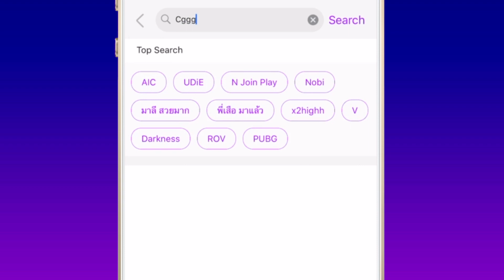4 ม.ค.นี้ เวลาหนึ่งทุ่ม.. พบกับซีนเทพๆแบบนี้สดๆได้ที่ NimoTV เท่านั้น!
..สิ้นสุดการรอคอย กับสุดยอดตำนานแห่ง Freefire🔥🔥🔥
⭐ CGGG สตรีมเมอร์ที่มีผู้ติดตามมากว่า 3 ล้านคน‼
⭐ ถ่ายทอดสดที่ NimoTV ที่เดียวเท่านั้น

📌 พบกันวันที่ 4 มกราคม 2562 เวลา 19:00น.